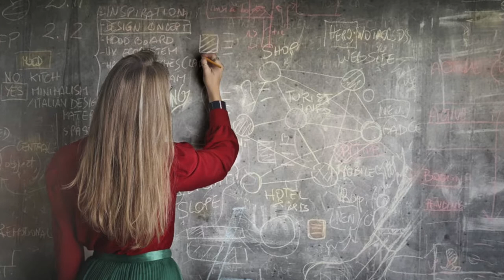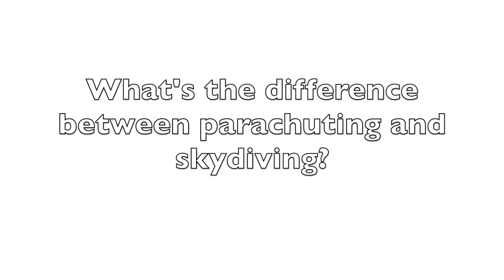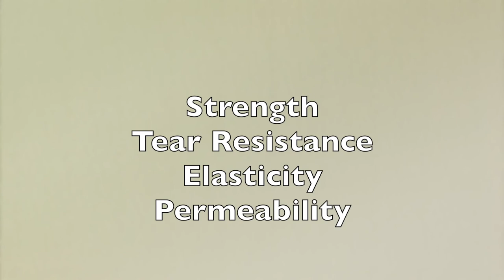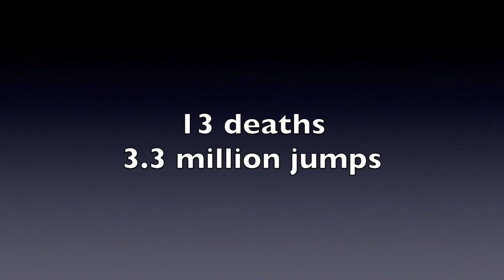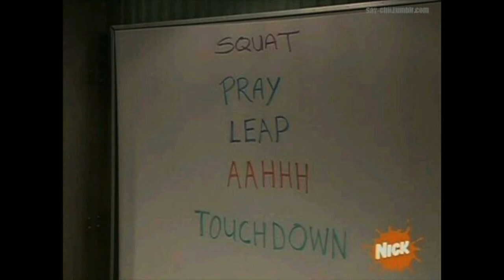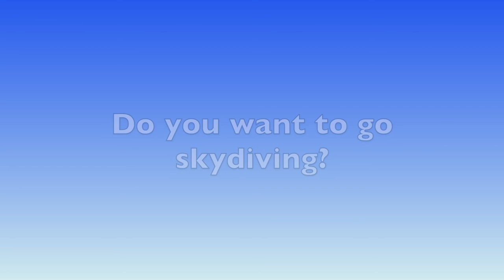Why People Skydive (And Why You Might Want To Add It To Your Bucket List...)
Skydiving is a bucket list item to some, a career to others, and a generally considered extreme and dangerous activity to most, but how dangerous is it really? And where did the modern form of skydiving originate? All this and more on the introductory episode of Learn Something New.